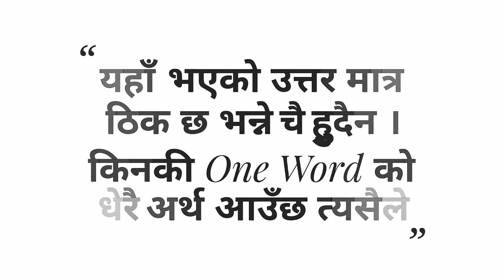Nepali Test Quiz ll Nepali Quiz Test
यहाँ दिएको English One Word को उत्तर नेपाली एक शब्दमा दिनुपर्ने छ ।